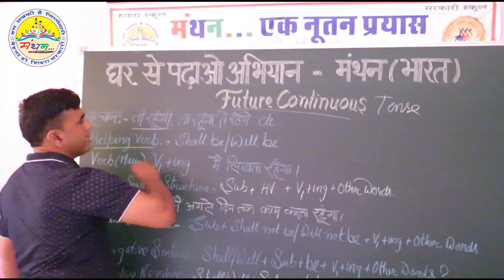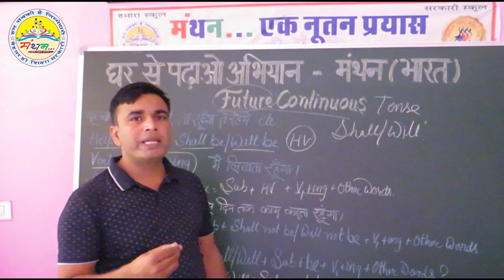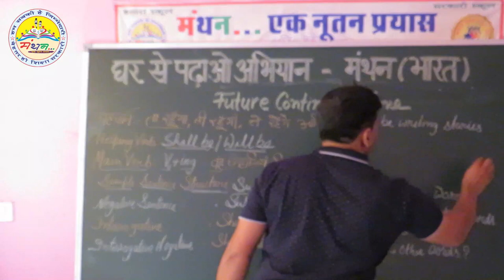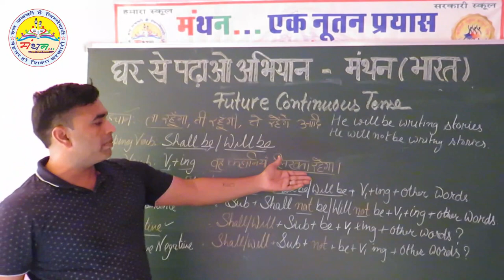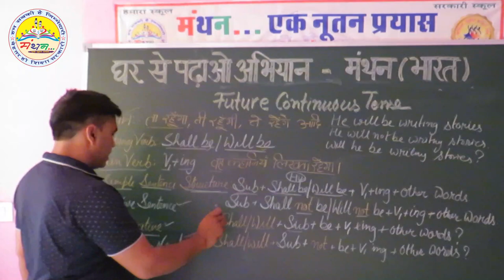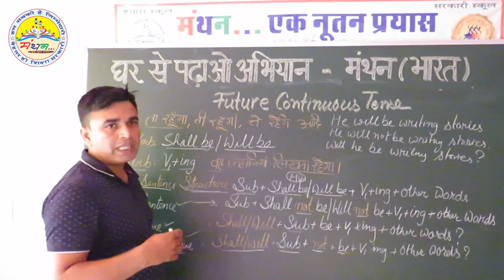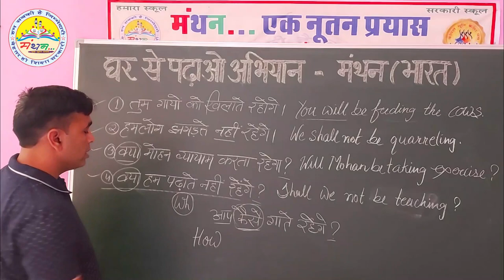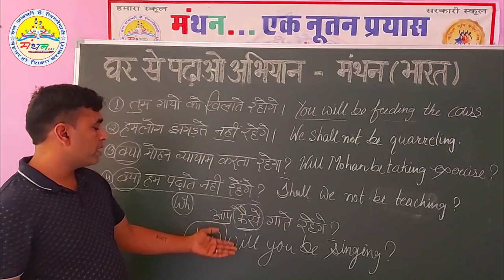FUTURE CONTINUOUS TENSE